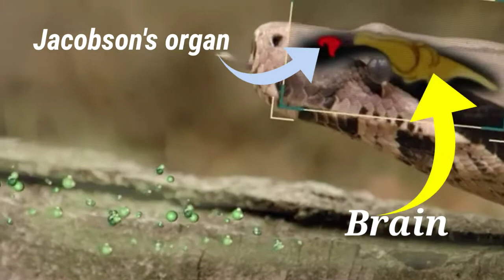सर्पको जिब्रो बिचमा किन फाटेको हुन्छ?||Why do snake have fork tongue ?||Interesting facts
wecome back.

Topic: why do snake have fork tongue?
Watch till the end ok.